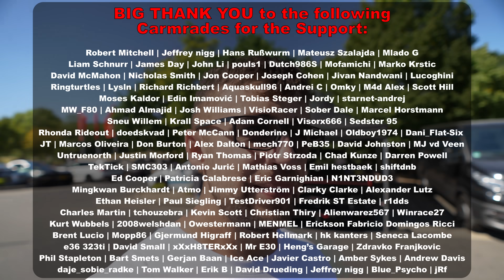A RIDE TO NEVER FORGET.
Make sure to check out Marcus his channel @soujonsupercars find out more about him and his impressive car collection!

00:00 Intro
00:57 Meet the Car & Driver
03:15 LAP